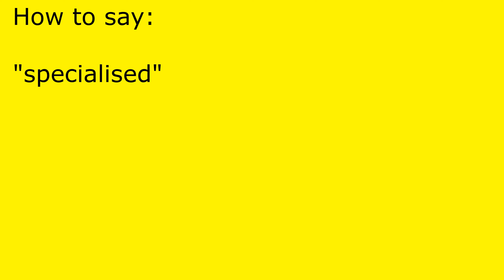How to pronounce specialised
specialised pronunciation.